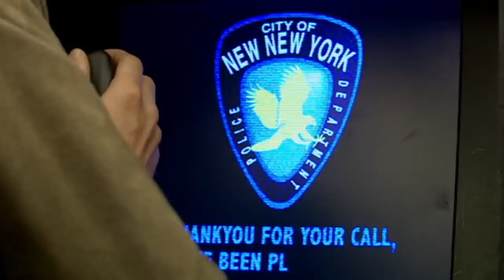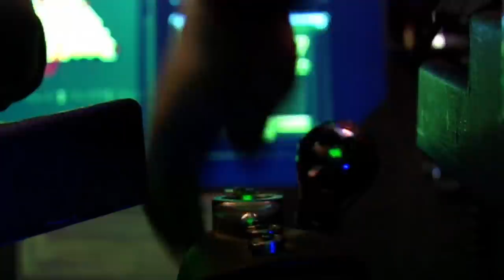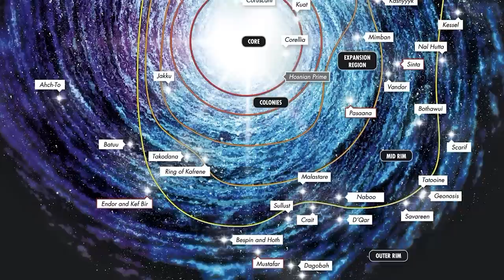Doctor Who Keeps Making a BIG Mistake...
We all love the wide array of interesting Doctor Who settings, but is the show wasting a lot of potential with them?